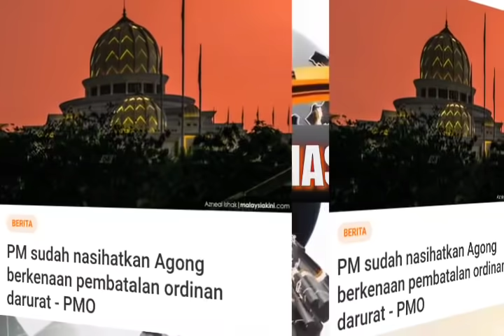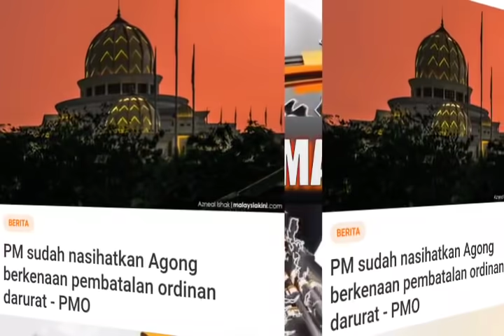TEPAT JAM8.00 PAGI TADI, MUHIYDDIN JAWAB BALIK KENYATAAN ISTANA NEGARA!!